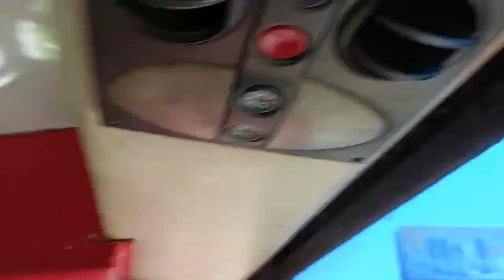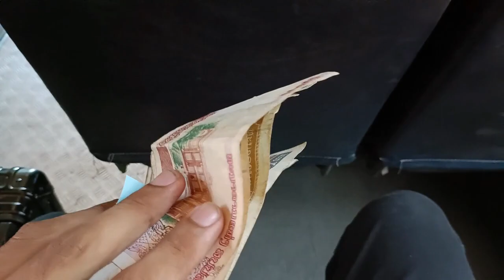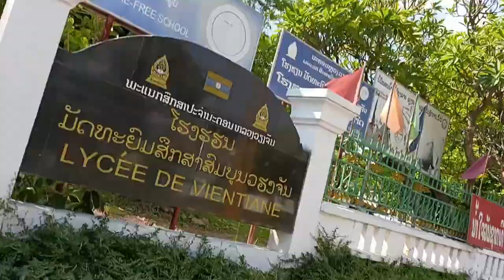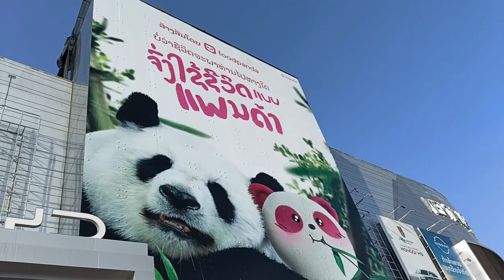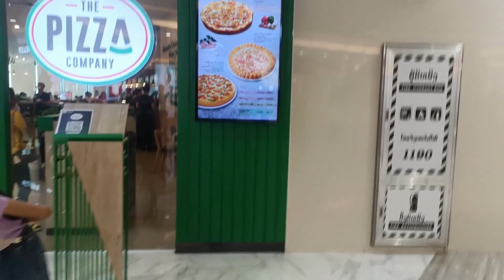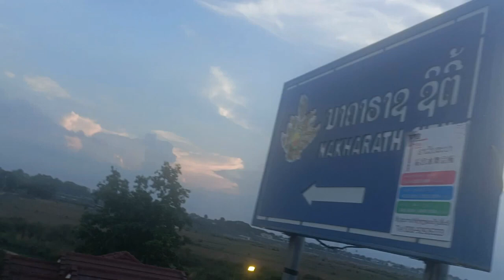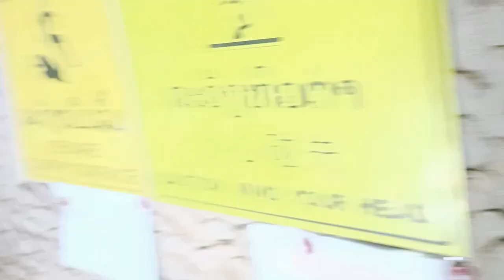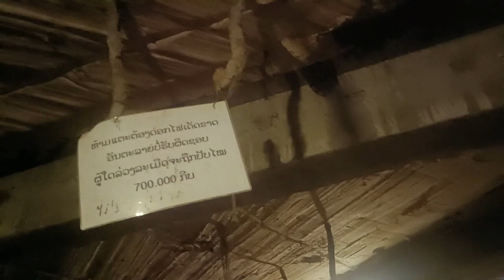ขึ้นรถไฟไปลาว ขึ้นรถเมล์ไปสวนพระ เดินไปทั่วเวียงจันทน์ | เที่ยวจัดไป EP.1